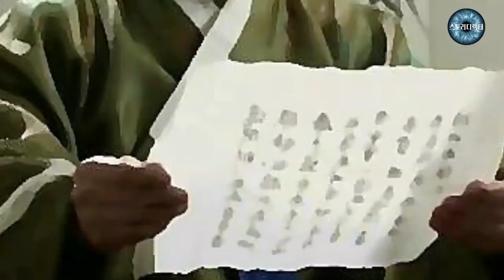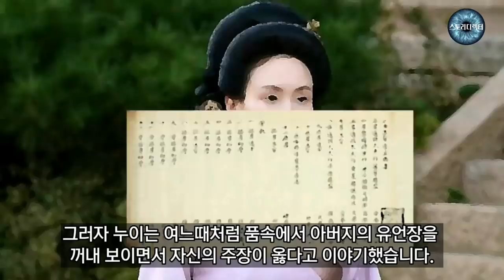아버지의 이상한 유언 - [손변] / 야담. 야사.설화.민담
오누이와 함께 살던 아버지가 돌아가시고 유언장을 확인해보니, 전 재산을 시집간 딸에게 주고 어린 아들에게는 하찮은 것 몇개만 주었습니다.
과연 아버지는 무슨 이유로 그런 유언장을 남겼을까요?
재미있는 역사 속 야담 이야기.